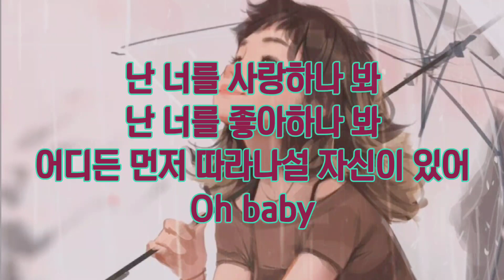only you (발라드X)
별 하나를 살 순 없을까
우리 둘 손을 잡고 달아나서 안 돌아오게
거봐 너도 닫힌 마음에 빛을 기다리잖아
꿈처럼 다시 아물 수 있게

가슴이 움직이나 봐
난 너를 사랑하나 봐
어디든 너를 따라나설 자신이 있어
Oh baby
지금 나에게 달려와 줄 순 없니
영원히 나와 함께 할 사람
그건 바로 너야
(그건 바로 너야)

그렇게 너 한숨짓지 마
이미 넌 머리부터
발끝까지 내 눈을 덮어
이젠 네 목소리 귓가에
달라붙어 안 떠나
뭐 하나 손에 안 잡히는 걸

Oh baby
그건 바로 너야

너만 갖고 모두 버려도 좋아
나와 함께해 줄 오직 한 사람
안아줘 말해줘 나를 사랑해 줘
영원히 내 곁에서

난 너를 좋아하나 봐
어디든 먼저 따라나설 자신이 있어
Oh baby
그건 바로 너야
(그건 바로 너야)